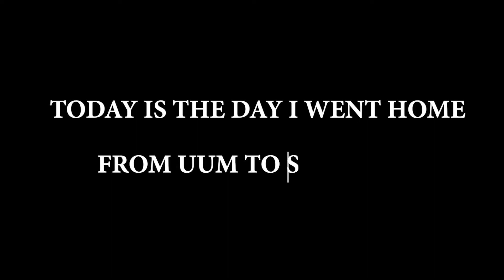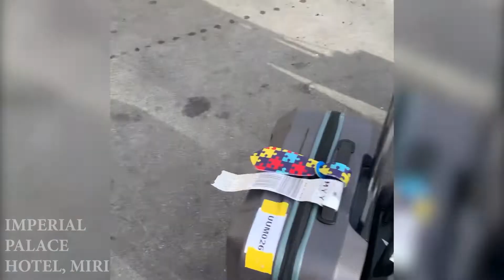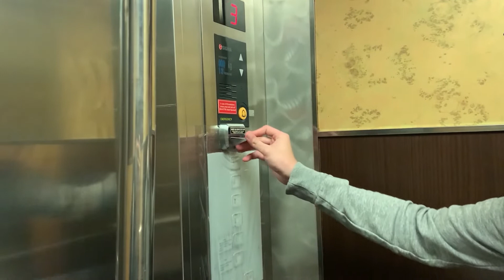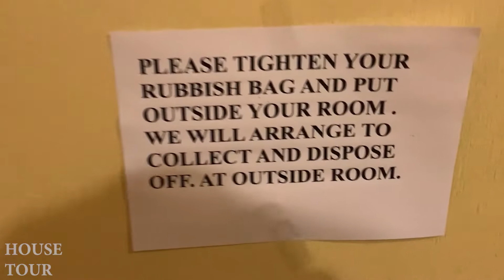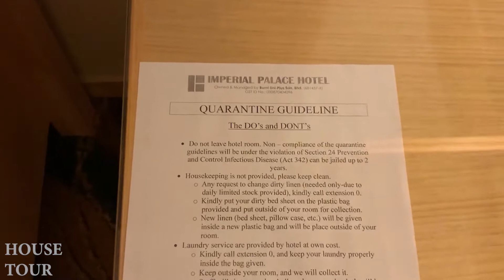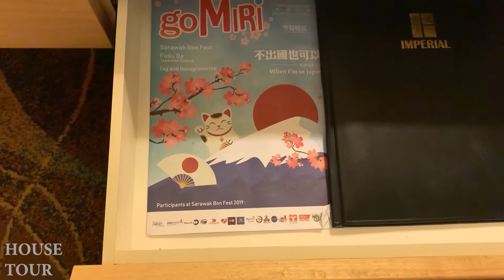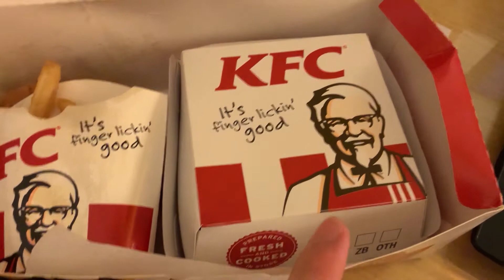Leslie VLOG#1 UUM to Miri Quarantine First Day